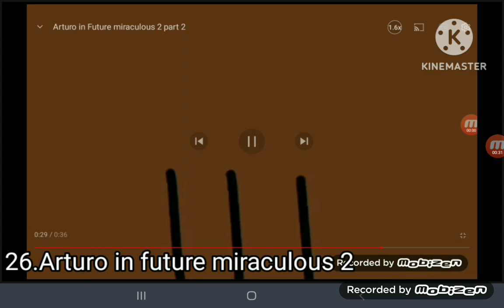1 second of 32 Random Moments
Second of Random Moments

Soul (2020)
Luigi's day out
Inside out
Smg4
Trolls
The Three Stooges
Arturo in future miraculous
Annoying orange
Super sentai strongest battle
Coco
Arturo in future the backrooms
Theangrygrandpashow
Big hero 6
Cuphead Cartoon Ultimate Rap Battle
Arturo in future
DC League of super pets
The Three stooges (x2)
The Simpsons
The Dimensions
Hotel transylvania 2
The Three stooges (x3)
Luigi's mansion 3 Arturo avila
Puss in boots the last wish
Onward
Arturo in future miraculous (x2)
Arturo in future miraculous 2
The Three stooges (x4)
Disney pixar laff riot
Inside out (x2)
Smg4 (x2)
Strange Magic
Theangrygrandpashow (x2)